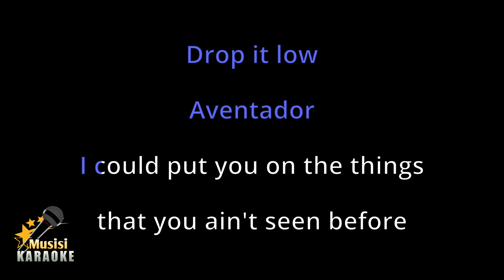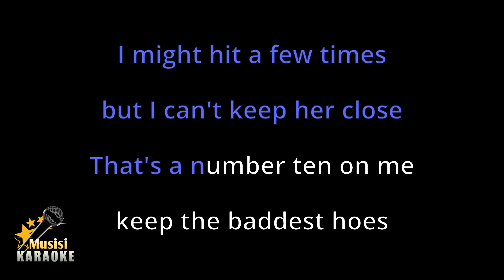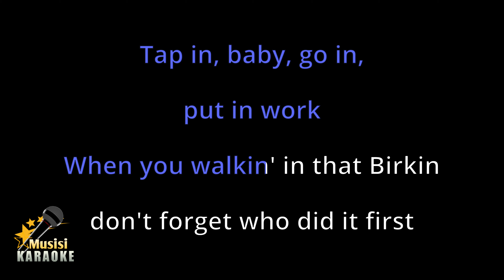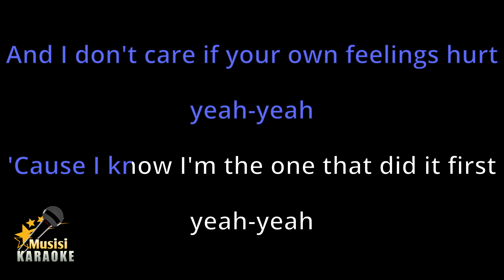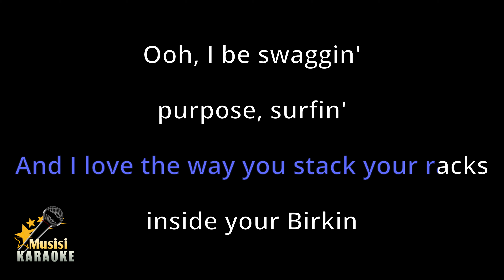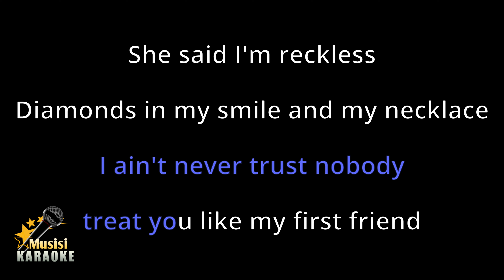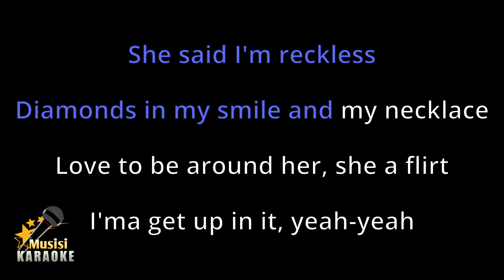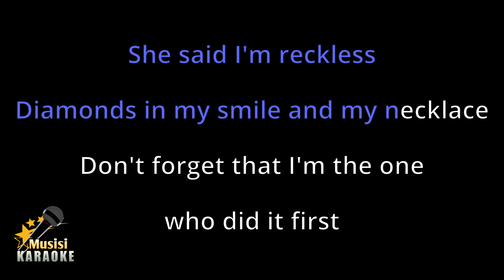V12 - Iann Dior (Karaoke Songs With Lyrics - Original Key)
V12 Iann Dior Karaoke Songs With Lyrics in Original Key Karaoke Version

V12 Iann Dior Karaoke Instrumental

V12 Iann Dior has been included in the trending list on several platforms in the world, including trending YouTube, and this is V12 Karaoke version song with lyrics. Sorry if it's not that great. I hope to be better in the future in making other karaoke songs. happy singing :)

- If using music from this channel, please include a related video link and tag to @musisikaraoke.

◾FAQ:

1. Q: May I use music from this channel?
A: Please use it by including the related video link and tag to @musisikaraoke

2. Q: Why do I get copyright after using music from this channel?